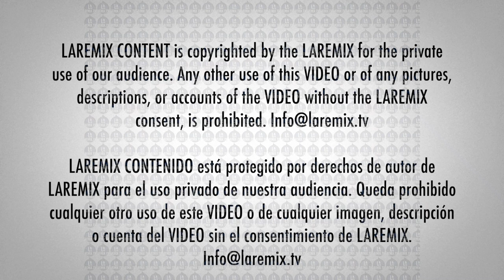Carla Mauri En La Semanan de Los Latin Grammy 2019